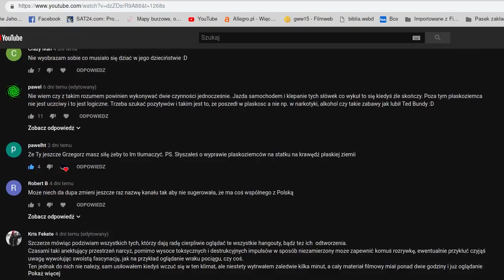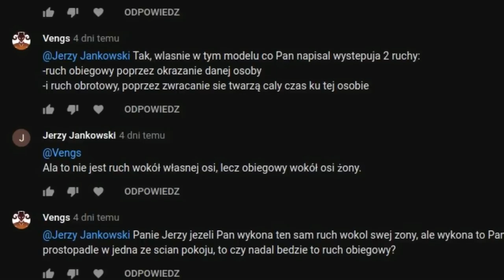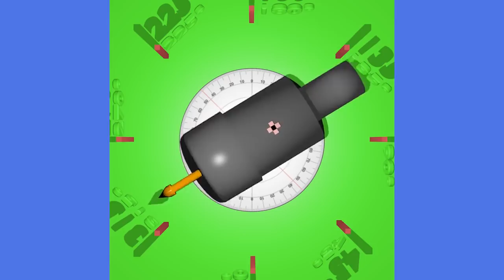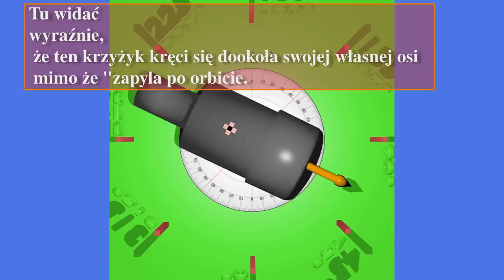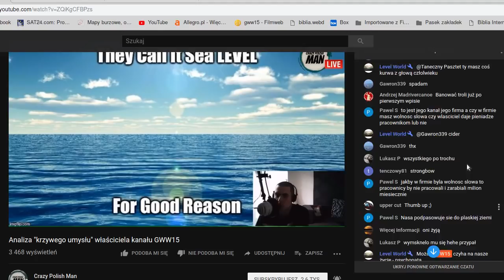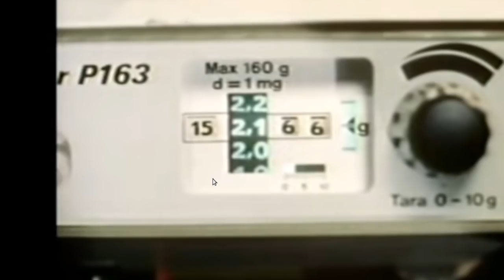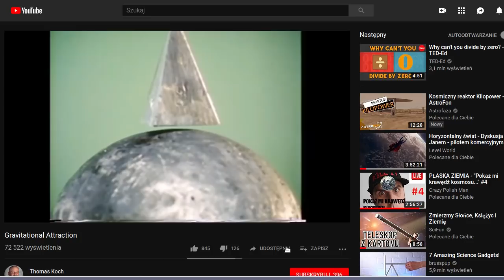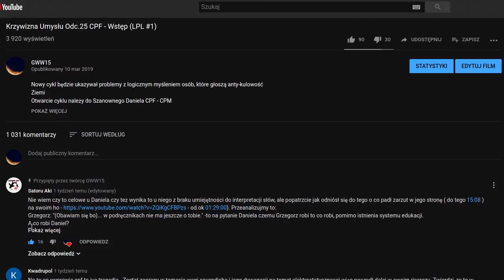Krzywizna Umysłu Odc.25a Wentyl Jerzego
Odpowiedź do dyskusji o Księżycu i jego obrotach